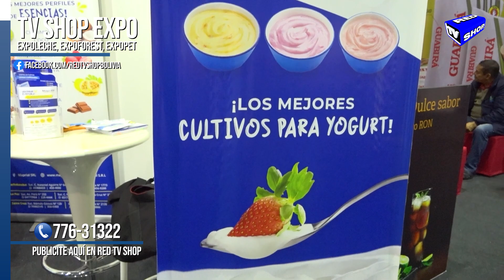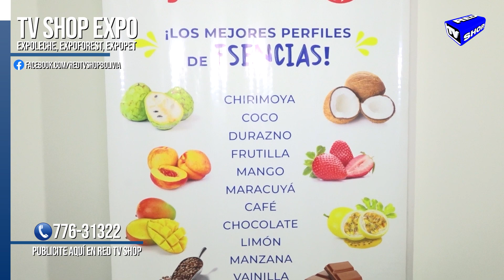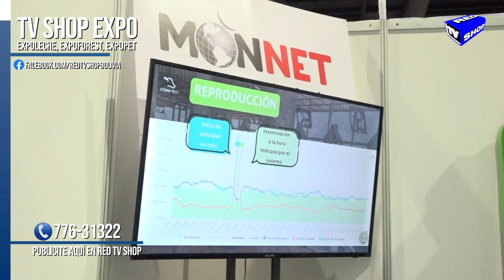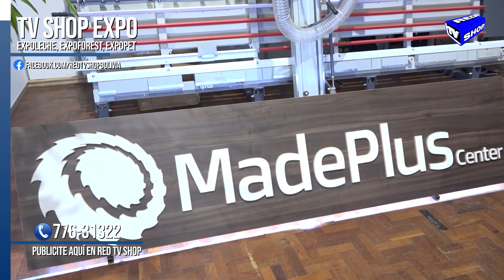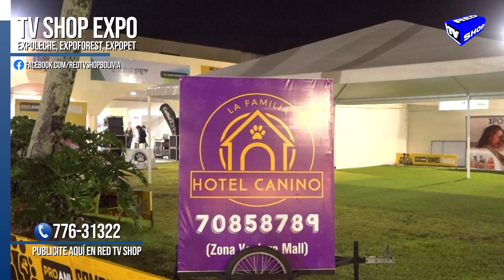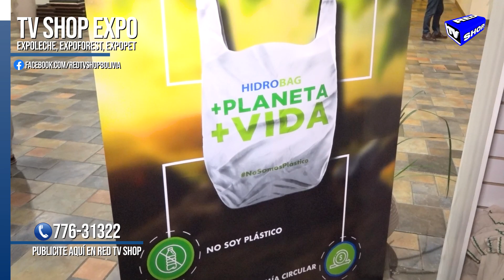ExpoLeche, Expoforest, Expopet 2023 | RED TV SHOP Bolivia